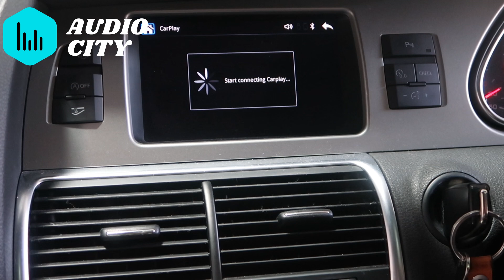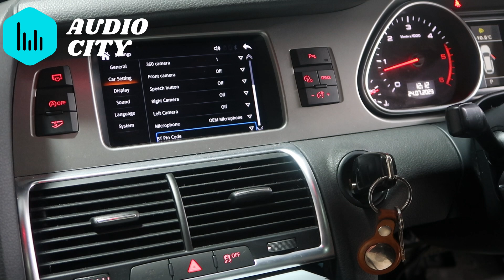AUDI 3G+ (Q7) Japan to NZ Conversion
The AUDI 3G+ system (Q7) has been upgraded, featuring a region conversion from Japan to New Zealand.
Now this AUDI has New Zealand radio stations and latest GPS maps, and you can also access and enjoy your phone's apps and functions directly through your AUDI with Apple CarPlay and Android Auto.